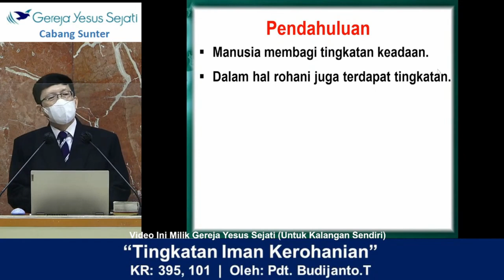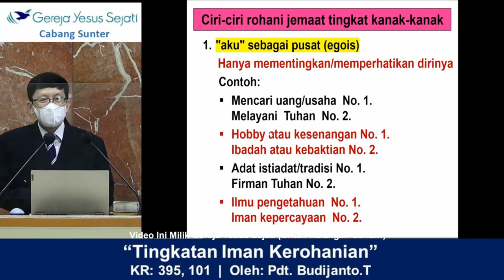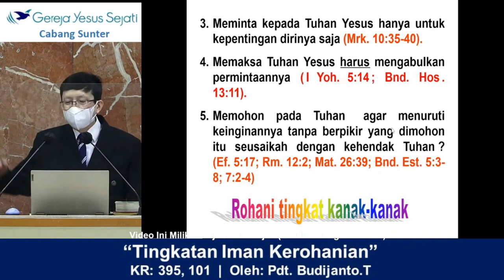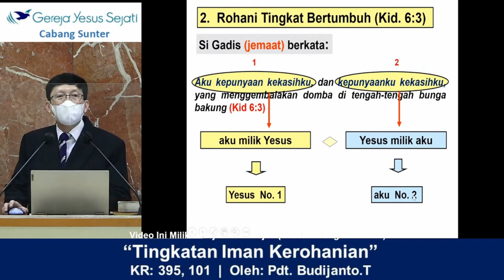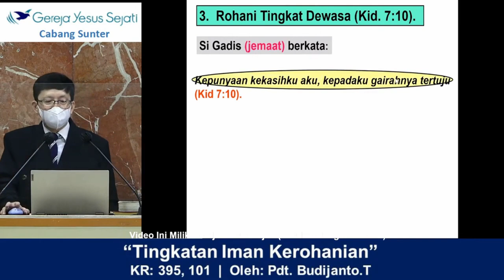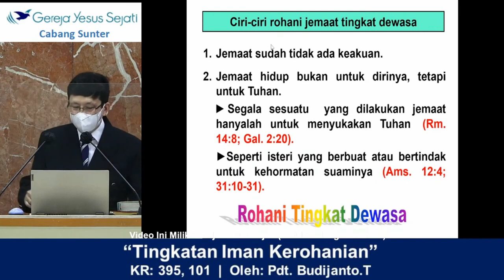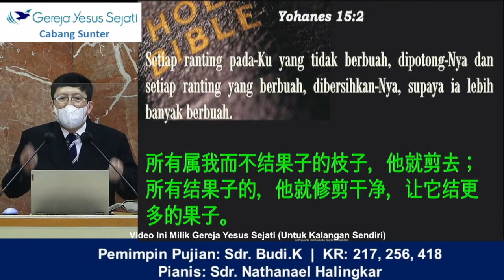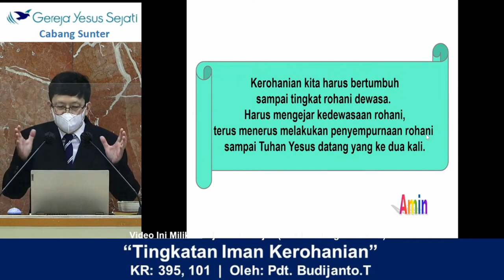Tingkatan Iman Kerohanian (Pdt. Budijanto.T)